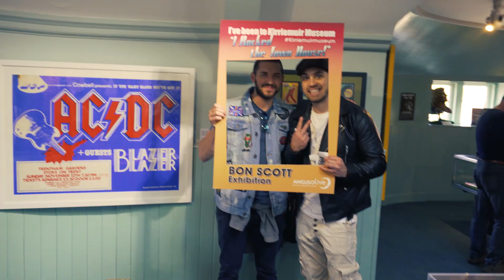DALL' ITALIA ALLA SCOZIA PER VEDERE COSA ? - Road trip from Italy to Scotland SUMMER 2018